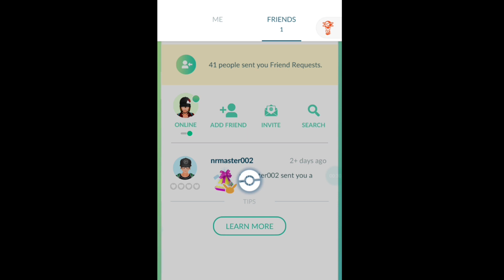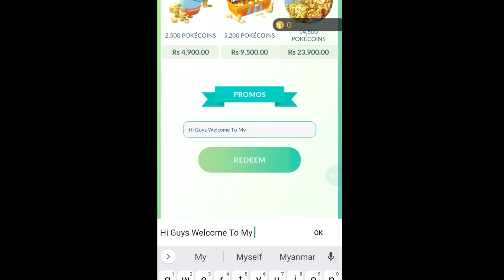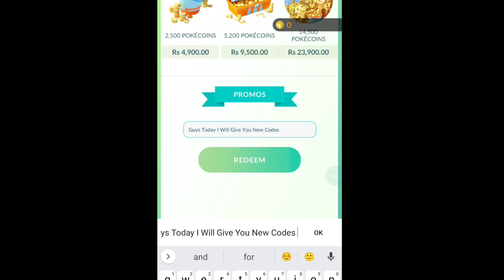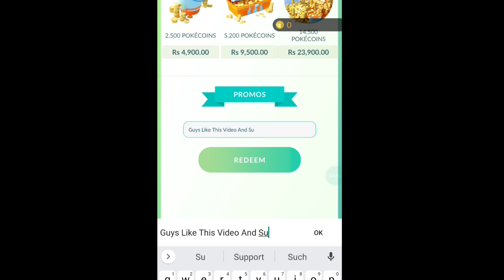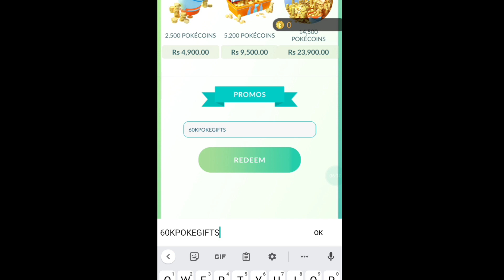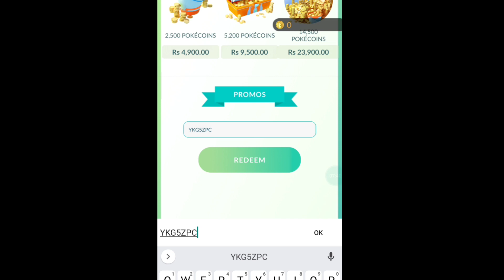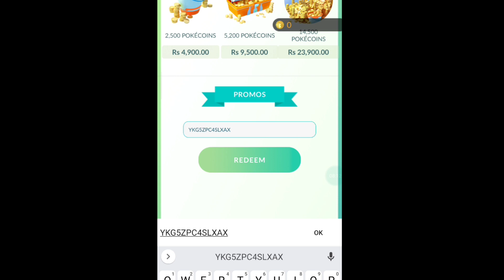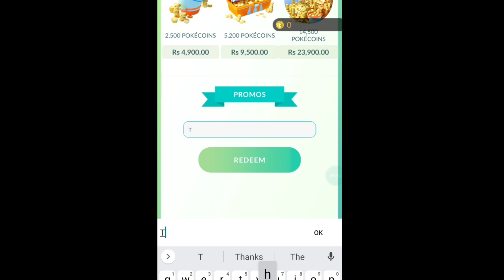⚠️Hurry Up⚠️ NEW POKEMON GO PROMO CODES 2023 - POKEMON GO CODES 2023 - CODE POKEMON GO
🔍 pokemon go
🔍 pokemon go promo codes march 2023

Tap ‘Shop‘.